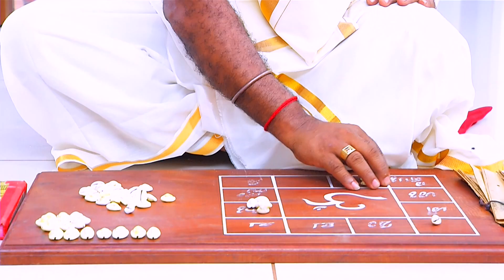കാണാക്കുയിൽ | സീരിയൽ | ഫാമിലി ഹിറ്റ് | KANAKUYIL | FAMILY HIT SERIAL | EP 19 PART 1| KERALAVISION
കാണാക്കുയിൽ | സീരിയൽ | ഫാമിലി ഹിറ്റ് | KANAKUYIL | FAMILY HIT SERIAL